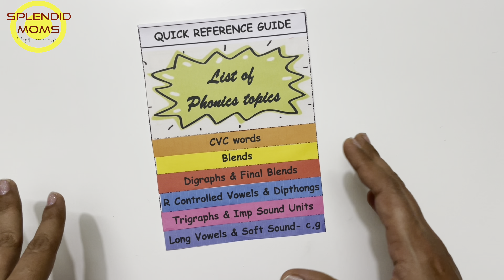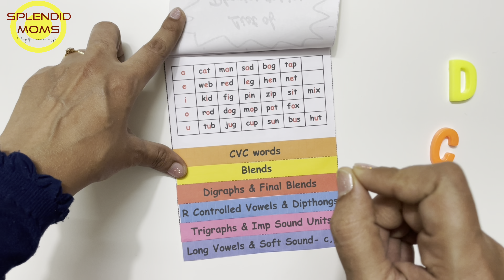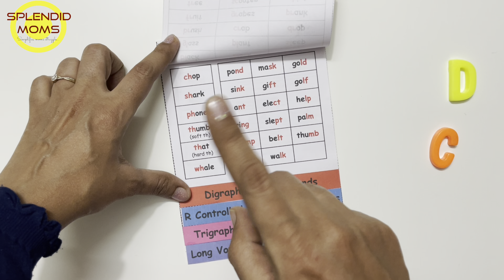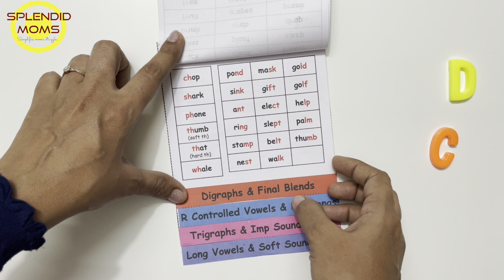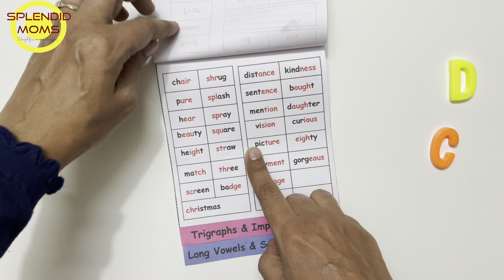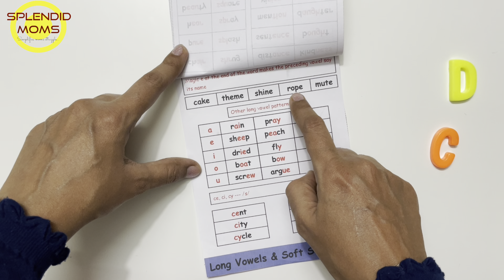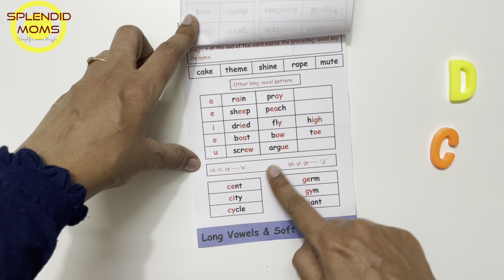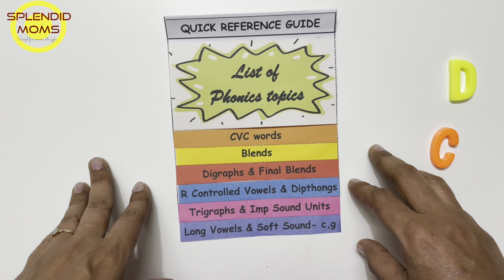English पढ़ना कैसे सीखें || what all are important to learn english reading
I Stationary for Teaching and Video Recording

Splendid Moms By Sumera Sadath:
This channel is all about  preschoolers, kindergarten kids.